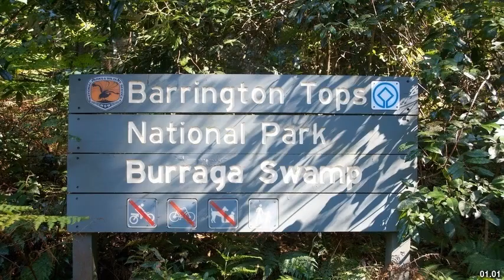Best places to visit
Best places to visit - Burraga (Australia) Best places to visit - Slideshows from all over the world - City trips, nature pictures, etc.